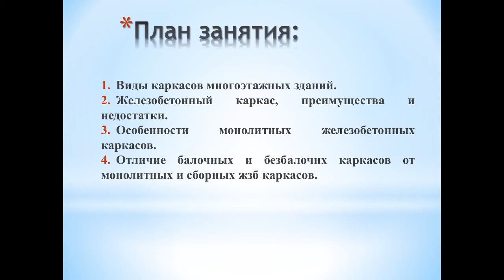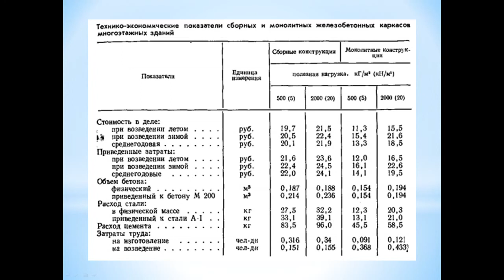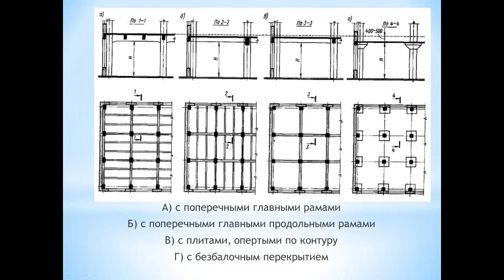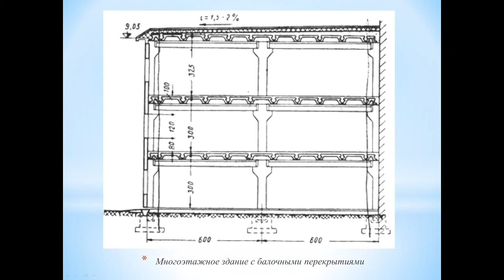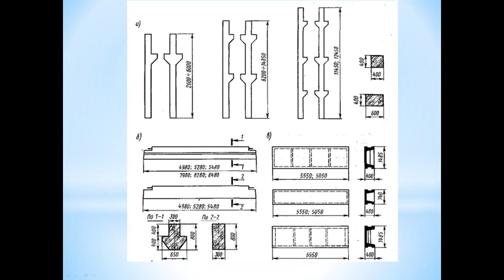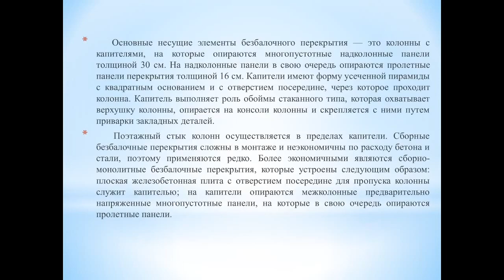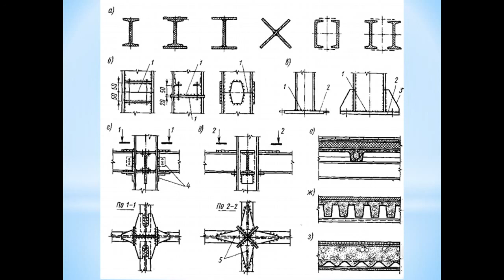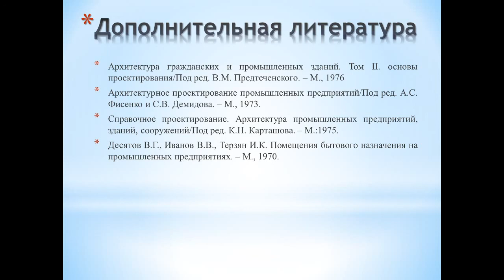Бакалавриат_ОП ПСК_5 семестр_Архитектура промышленных зданий_Каркасы многоэтажных зданий (лек)